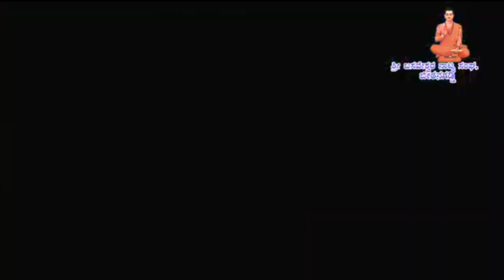ಶ್ರೀ ಬಸವೇಶ್ವರ ಮಹಾತ್ಮೆ ನಾಟಕ ಭಾಗ-16 ಕಲ್ಯಾಣದಲ್ಲಿ ಬಸವಣ್ಣನವರು ಮತ್ತು ಸರ್ವ ಶರಣರು ವಚನಗಳ ಮಹಾಪೂರ ಓಂ ನಮಃ ಶಿವಾಯ